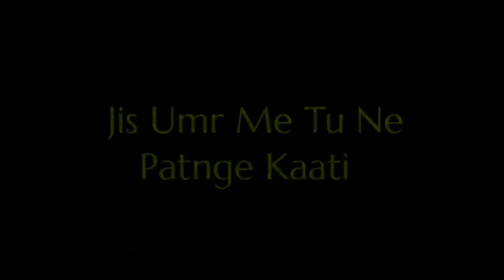Chalo aaj phir muskuraya jaye||ATTITUDE STATUS